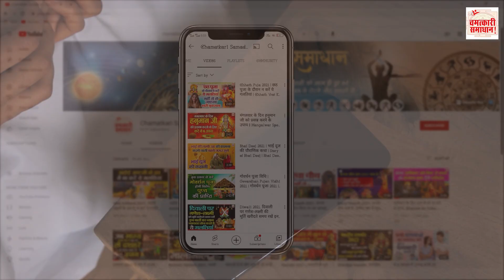Pradosh Vrat 2022" कब है माघ माह का पहला प्रदोष व्रत" जानें तिथि" मुहूर्त और पूजन विधि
हर माह के दोनों पक्षों में आने वाली त्रयोदशी तिथि के दिन प्रदोष व्रत (Pradosh Vrat 2022) रखा जाता है. प्रदोष व्रत भगवान शिव (Lord Shiva) को समर्पित है. इस दिन भोलेनाथ की विधि-विधान के साथ पूजा-अर्चना की जाती है. माघ माह में कृष्ण पक्ष की त्रयोदशी 30 जनवरी, रविवार के दिन पड़ रही है. इस दिन भगवान शिव को समर्पित प्रदोष व्रत रखा जाएगा. रविवार के दिन होने के कारण इसे रवि प्रदोष व्रत (Ravi Pradosh Vrat 2022) के नाम से पुकारा जाएगा | शास्त्रों और पुराणों के मुताबिक रवि प्रदोष व्रत करने से व्यक्ति को आरोग्य जीवन की प्राप्ति होती है. इतना ही नहीं, इस दिन व्रत करने से व्यक्ति दीर्घायु और प्रसन्न चित्त रहता है. अतः इस दिन भक्तों को भगवान शिव के साथ माता पार्वती की भी श्रद्धा पूर्वक पूजा करनी चाहिए. ऐसा करने से भगवान शीघ्र प्रसन्न होते हैं और भक्तों पर आशीर्वाद बनाए रखते हैं. आइए जानते हैं रवि प्रदोष व्रत पूजा का शुभ मुहूर्त, पूजा विधि के बारे में |